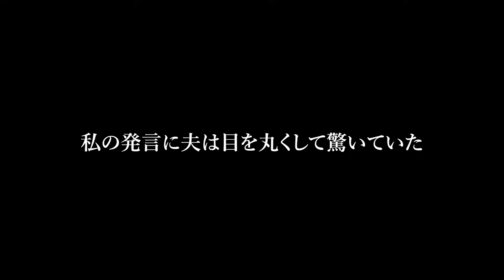【スカッと】私が離婚されると困るだろうと思い込む夫「少し稼いだからって何様だ！」私「もう無理！離婚して」→離婚届にサインしてニヤニヤしながら渡してきた夫。即役所に提出し永遠に無視した結果【修羅場】